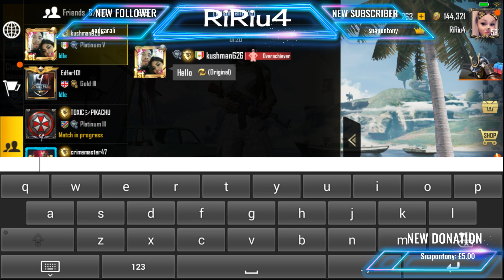RP missions Pubg Mobile 25/09/2019